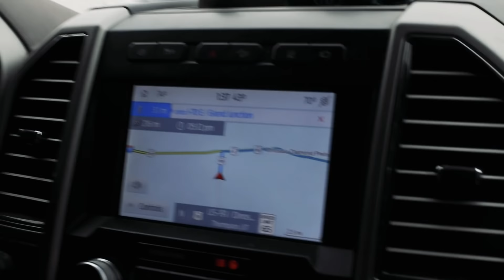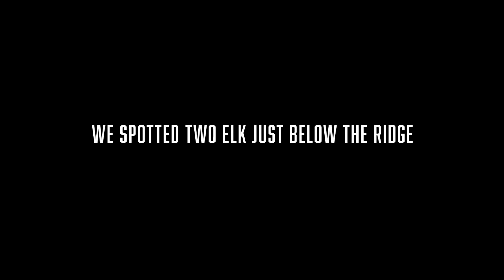Elk Hunting In Maybell, Colorado...This Cant Be Real!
Website & Merch!

United States Tactical

Upload Schedule:
Tuesday
Thursday
Sunday